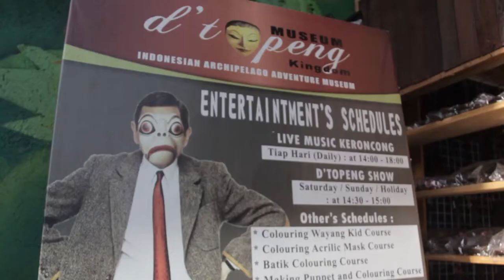Cara Indonesia Heritage Art Museum, Agar Budaya Indonesia Tak Di ambil alih Ke Negara Lain.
Ribuan koleksi karya seni dan budaya dari penjuru nusantara kini bisa Anda nikmati ketika berkunjung ke Museum Angkut. Tepatnya di D’ Topeng Kingdom (Indonesian Heritage Art Museum) yang bertempat di area Pasar Apung kawasan Museum Angkut, Kota Wisata Batu.

Resmi dibuka sejak 23 Mei 2014 lalu, D’ Topeng Kingdom menyajikan banyak benda dari masa pra-sejarah hingga Majapahit. Museum d’Topeng Kingdom mengajak para pengunjung selain menikmati benda-benda bersejarah juga layak untuk dijadikan pembelajaran kebudayaan bangsa kita jaman dahulu.

Beragam topeng dan pusaka asal berbagai penjuru Nusantara ada di Museum Topeng ini yakni seperti yang berasal dari Jawa Timur, NTB, Sulawesi, Kalimantan, hingga Papua.

Salah satu barang koleksi yang cukup langka dan terkenal adalah kursi Kerajaan Singharaja, Bali.
Selain itu, benda-benda kuno dan mistik seperti ratusan Keris, Patung Perwayangan, Patung Tao-tao Toraja, Patung Kematian hingga Alquran berusia 400 tahun bisa Anda temukan di D’ Topeng Kingdom ini.

Salah satu koleksi yang menakjubkan adalah Patung Batu Yene, yang dibuat awal tahun sebelum Masehi (zaman Donsong), dahulu patung ini biasa diletakkan di air terjun hingga pohon pohon rindang.

Al-Quran berusia 400 tahun terbuat dari kulit binatang juga menjadi salah satu koleksi yang banyak diminati oleh para pengunjung. Di sampingnya juga diletakkan kitab atau tafsir gundul persembahan dari zaman Walisongo.

Penulisan kitab tersebut digambarkan membentuk Wayang agar mudah dipahami, karena pada masa itu masyarakat masih menganut ajaran Hindu atau Budha.

Meskipun untuk mendapatkan sebagian koleksi yang ada di D’ Topeng Kingdom ini diperoleh dari warga negara asing, namun dijamin semua koleksi yang disajikan adalah asli dari kebudayaan Indonesia.

Topeng asal Jawa Tengah yang menggambarkan figur Budha dan Pendeta Tionghoa adalah koleksi yang paling berkesan yang ada di Museum Topeng ini dan untuk mendapatkannya butuh perjuangan.

Topeng ini ditemukan di sekitar Candi Borobudur, dan merupakan satu-satunya topeng yang memiliki ciri khas tersendiri. Sedangkan koleksi tertua dan sangat sakral di D’ Topeng Kingdom adalah Topeng Kematian dari daerah Sulawesi.

Topeng-topeng tersebut terbuat dari kayu hingga logam. Bagaimana Anda tertarik untuk bewisata sambil belajar mengenal sejarah, silahkan saja datang langsung ke D’ Topeng Kingdom yang berada dalam satu kawasan dengan Museum Angkut yang berlokasi di Jalan Terusan Sultan Agung No. 2, Kota Wisata Batu.